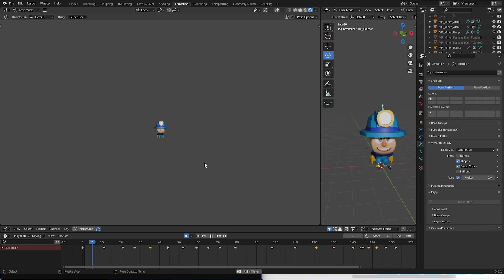Miner Anim Celebrate 003